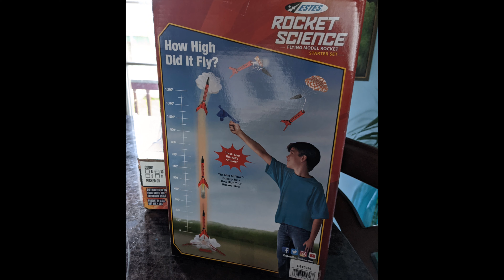Independence Day 2021 Pahoa Hawaii